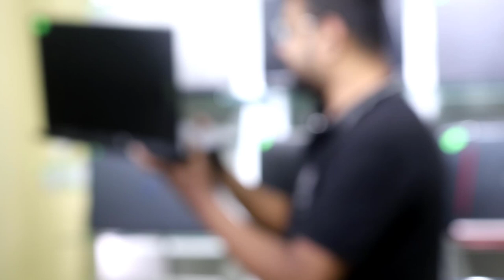Used Laptop Price In Bd || Buy Best Laptop In cheap price || Biggest Used Laptop Market in Dhaka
Used Laptop Price In Dhaka 2019
Buy Second Laptop In cheap price
Biggest Used Laptop Market in Dhaka
used laptop Price in bd
Address:
Md.Hasan Ali Jackson
shop-636,level-6,
tokyo square,japan garden city
Mohammadpur,dhaka-1207
2nd showroom
Multiplan center
shop-119,120
Elephant Road,dhaka

"Biggest Second Hand Gaming Laptop Shop in Dhaka || Buy Used Gaming Laptop in Cheap Rate In Bd 2019"

"Toyota Car Price in Bd ||Best Place Buy Toyota Recondition Car Cheap Price in Dhaka ||Toyota Ist"